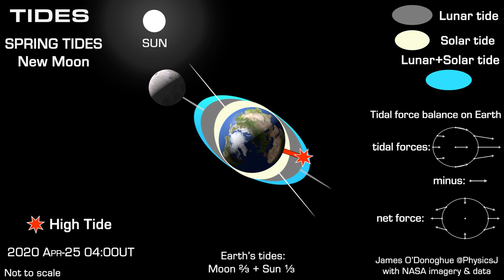How lunar and solar tides work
Earth merely rotates through the tides: in 24hr 50min there are 2 high & 2 low tides, with the extra 50min due to the Moon orbiting a little each Earth day. The Sun also produces tides but at 46% the strength of Lunar tides: during Full/new Moon they join forces